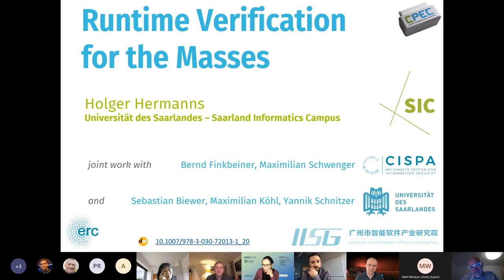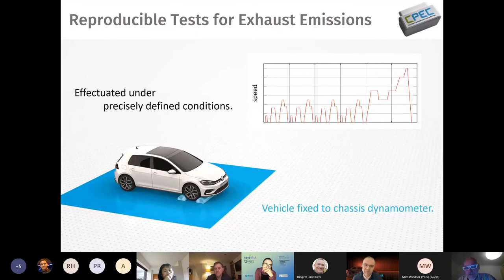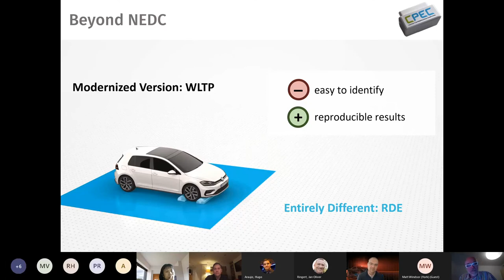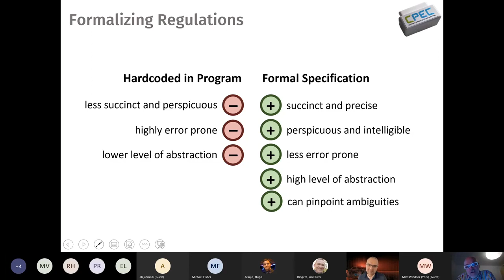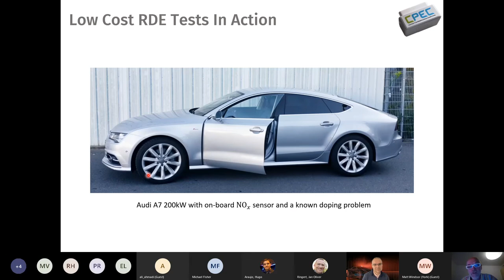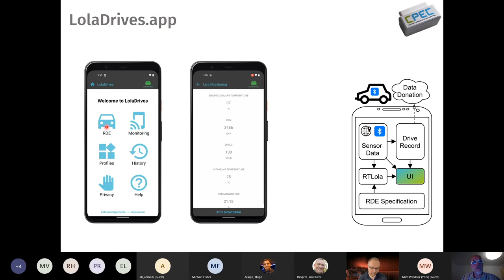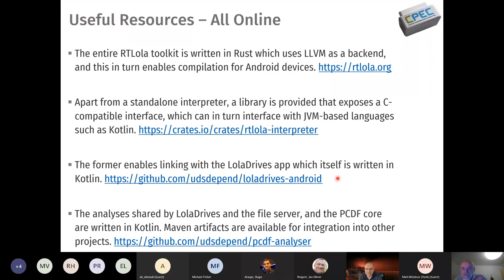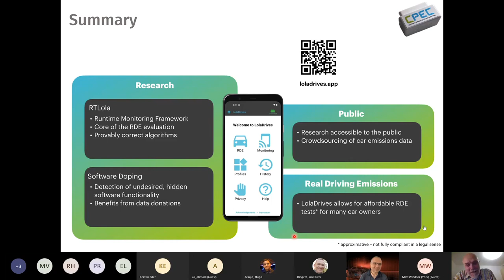Verifiability Talk 27: Runtime Verification for the Masses, Holger Hermanns (Saarland University)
Verifiability Talk 27: “Runtime Verification for the Masses”

Speaker: Holger Hermanns (Saarland University)
Title: “Runtime Verification for the Masses”
Date: 10/02/2022